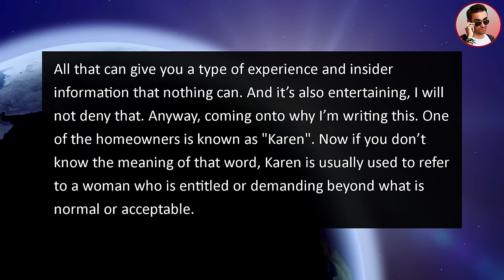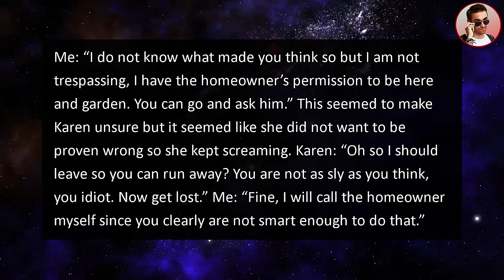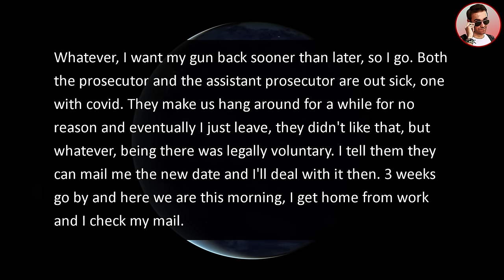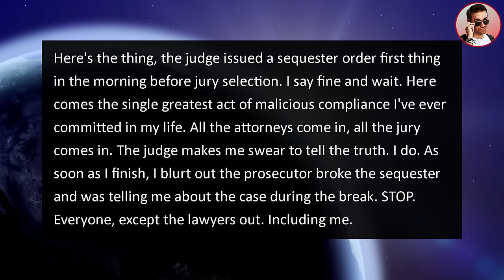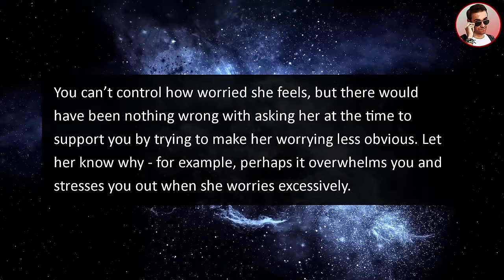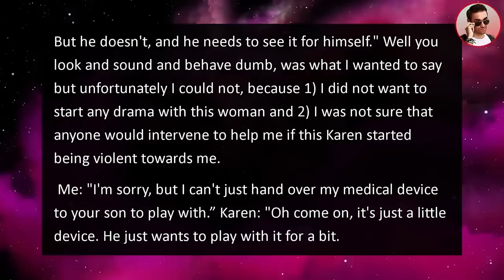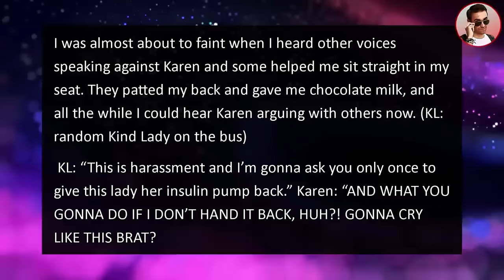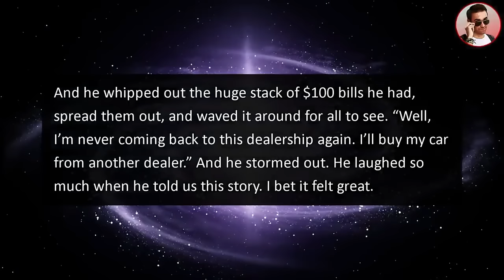Neighbor Karen Calls 911 On Gardener, Claims He's An Intruder! He OWNS The Community!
In this r/entitledpeople story a crazy Neighbor Karen Calls 911 On a Gardener, and Claims He's An Intruder! He OWNS The Community!

0:00 Intro
0:16 Story 1
7:14 Story 2
12:22 Story 3
14:26 Best Of Ripe Compilation